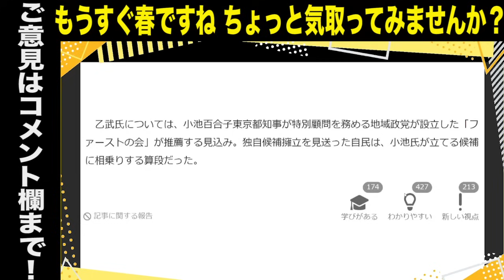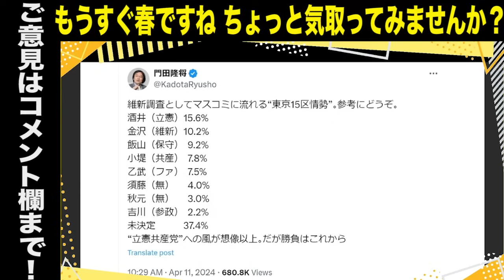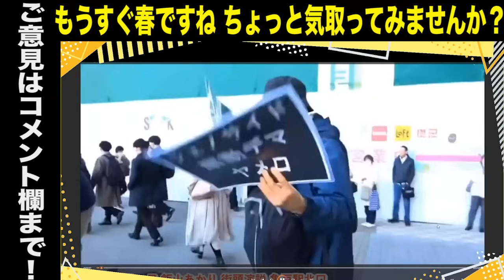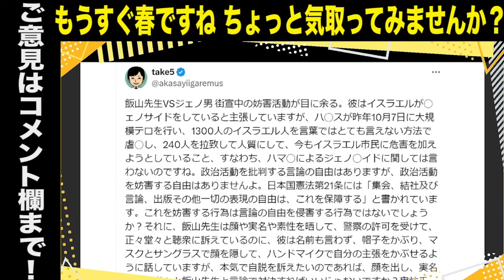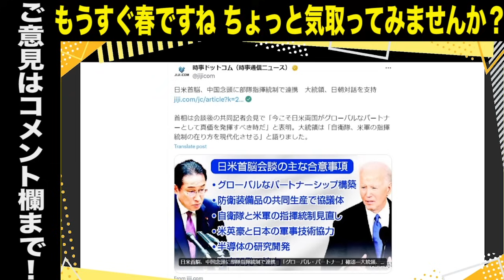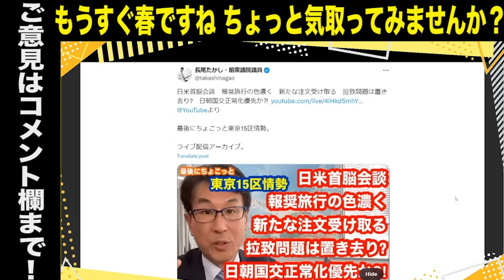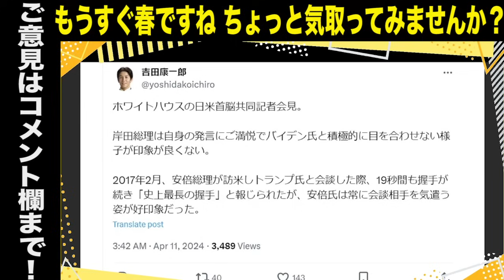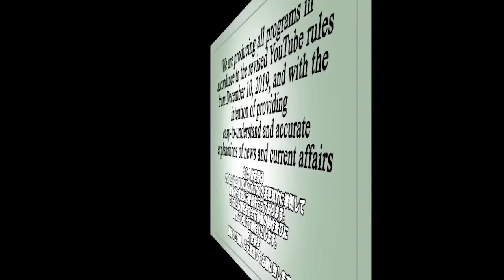【想定外】日本保守党・飯山陽氏３位の好位置…東京15区最新調査結果が衝撃／飯山陽氏への妨害映像…”ジェノ男”なる輩は逮捕案件か？／日米首脳会談で見えた岸田総理と安倍元総理の格の違い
★ダイヤモンドコラム 登録はこちら！

●「永田町中国代理人」著、長尾たかし

出演者
・三枝玄太郎（元産経新聞記者・フリーライター）